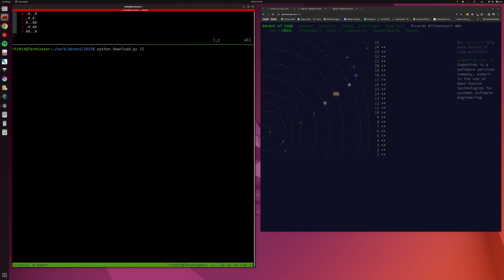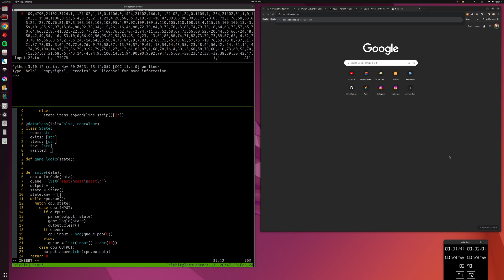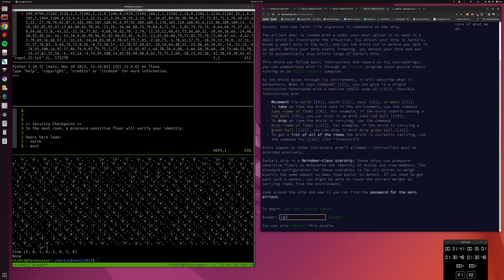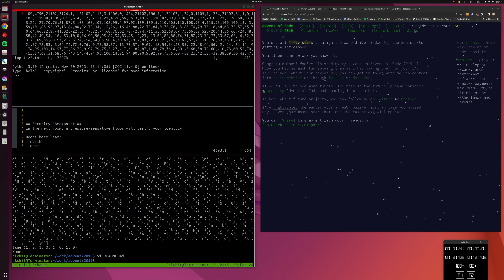Advent of Code 2019, problem 25